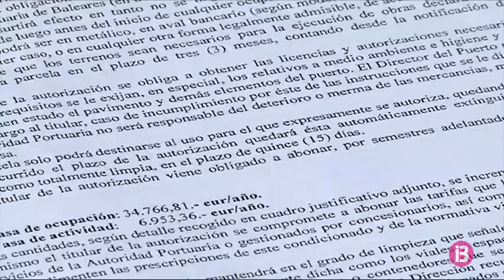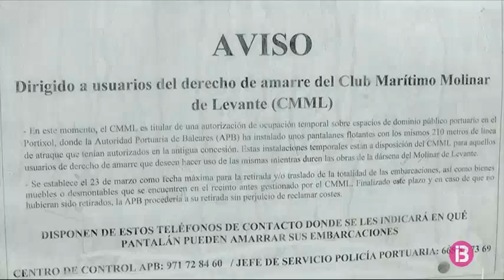Començen a sortir les embarcacions del Club Nàutic del Molinar